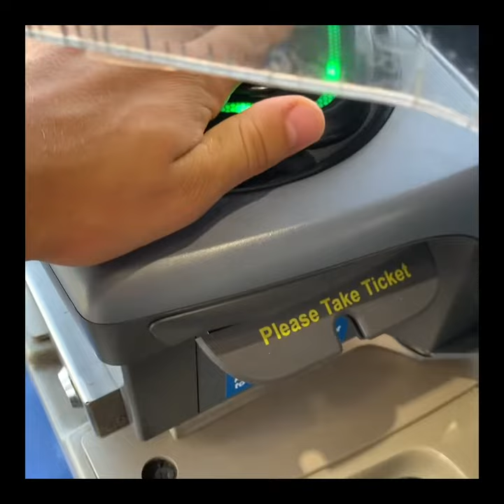Looking for a new legs routine in the gym?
Check out @joshuakempton’s vlog as he gives you his top tips to improve your strength and definition 💪